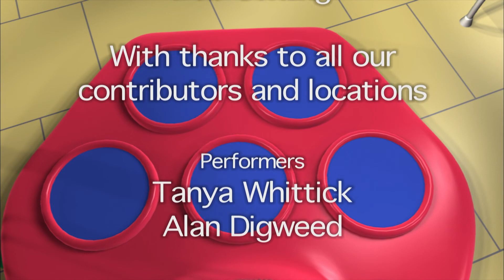Best Estimate | Numberjacks | Full Episode | Season 1, Episode 27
The Blob makes things go wrong when people can’t estimate – 5 to the rescue!